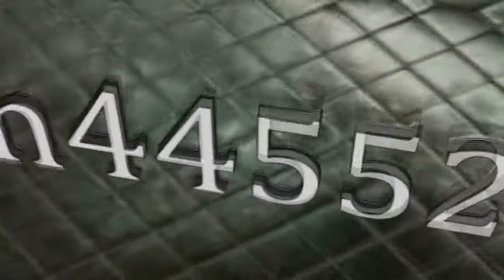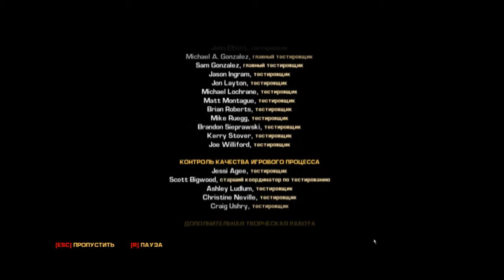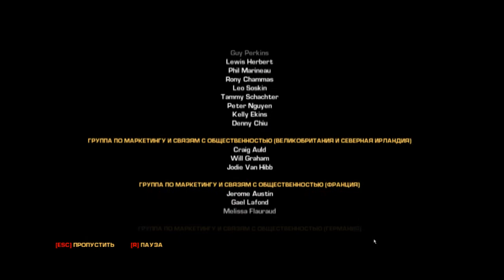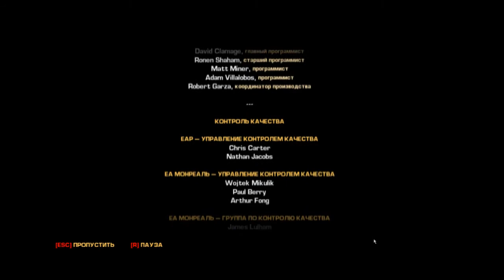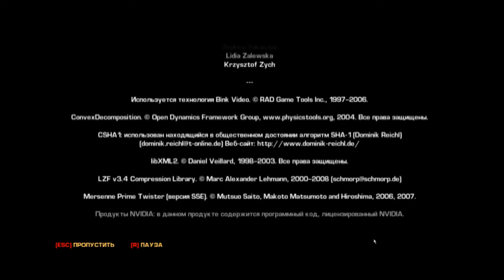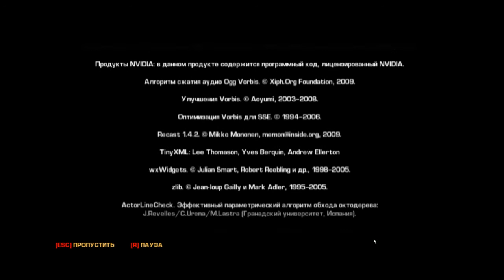Прохождение игры Bulletstorm (ФИНАЛ-Часть 2)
Спасибо за то, что
были со мной всю игру.